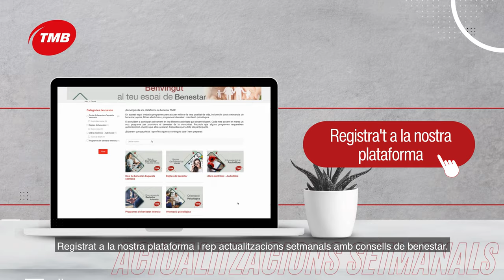Vols millorar el teu benestar?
Des d’avui mateix les persones treballadores de TMB tenim al nostre abast un conjunt de productes i continguts,
als quals es pot accedir via web i via app,
per contribuir a millorar el nostre benestar. Són programes, reptes, desafiaments, informacions i webinars de fàcil incorporació a la vida diària que serveixen per implantar rutines saludables, millorar la gestió de l’economia familiar, disposar d’orientació psicològica i millorar les relacions en el teu entorn.